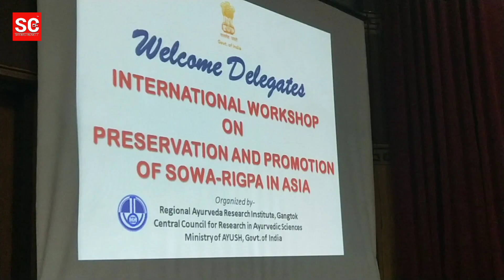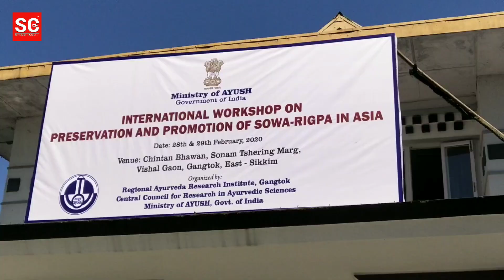International workshop on preservation and promotion of Sowa-Rigpa in Asia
Under the banner of Ministery of AYUSH, Government of India, International workshop on preservation and promotion of Sowa-Rigpa in Asia was organised by Regional Ayurvedic Research Institute, Gangtok and Central Council for Research in Ayurvedic Sciences at Chintan Bhawan, Gangtok on February 28.

Health Minister, M. K. Sharma was the chief guest and Information and Public Relations Minister, L. N. Sharma was the guest of honour of the inaugural function.